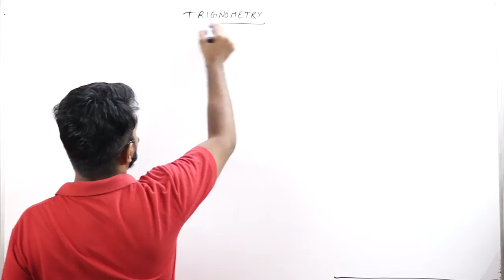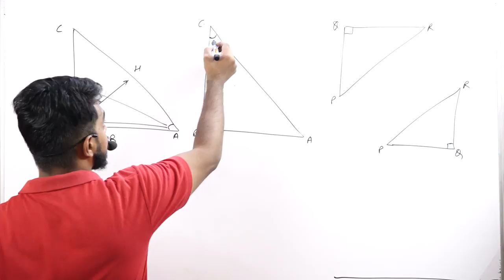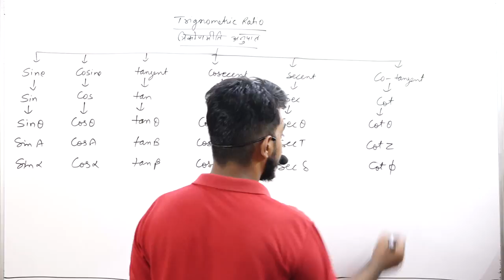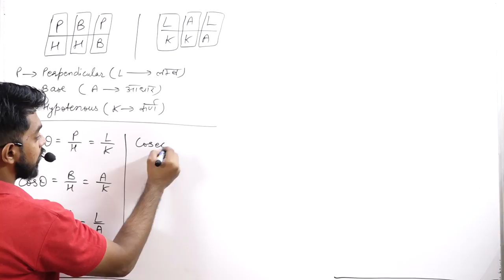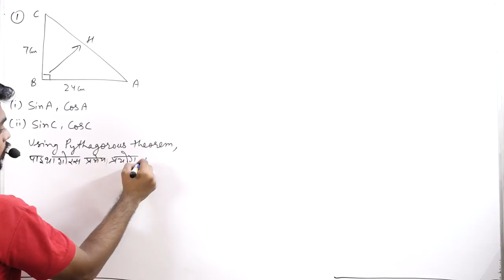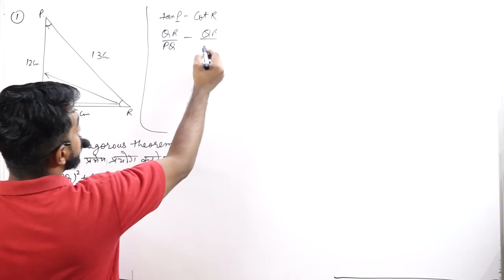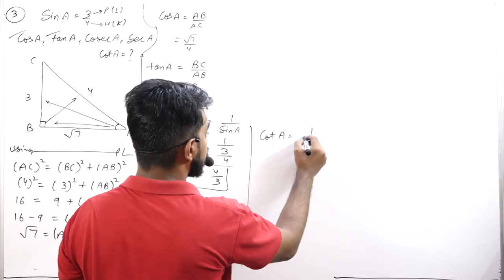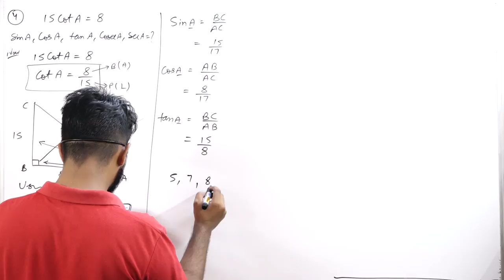Trignometry || Part 1